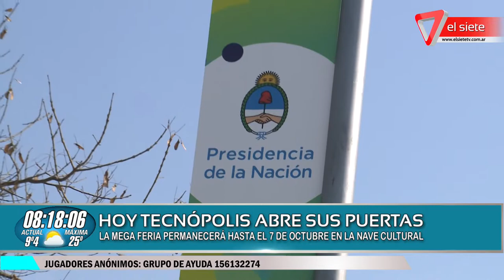Hoy tecnópolis abre sus puertas